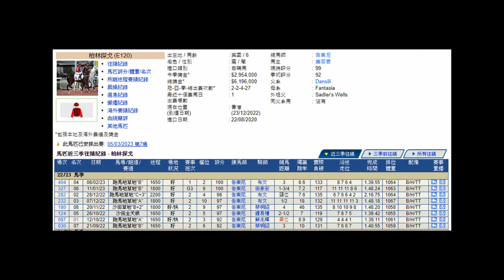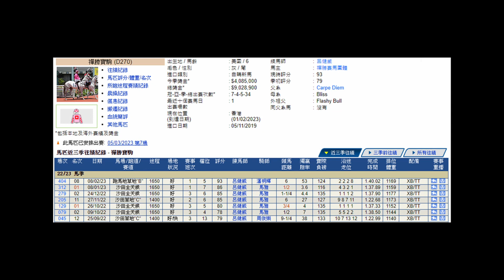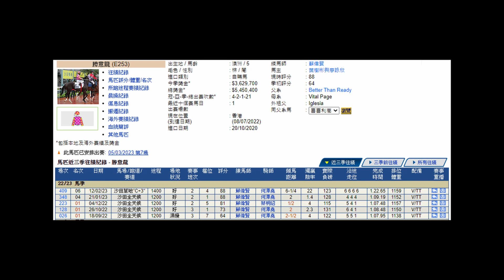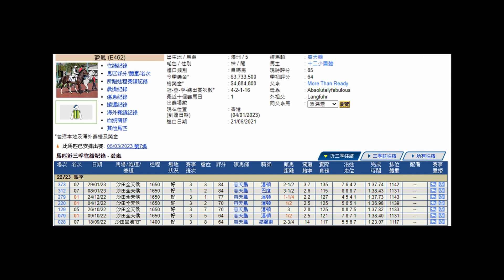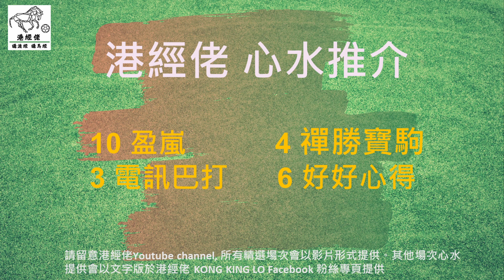港經佬賽馬貼士及分析｜第七場參賽馬匹資料｜05-03-2023 沙田十場日馬泥草混合賽事｜免費心水及賽馬貼士｜全方位博彩及投資頻道｜足球｜賽馬｜股票｜樓市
2023/03/05 港經佬賽馬貼士及分析 | 沙田泥草混合賽事第七場賽馬貼士心水